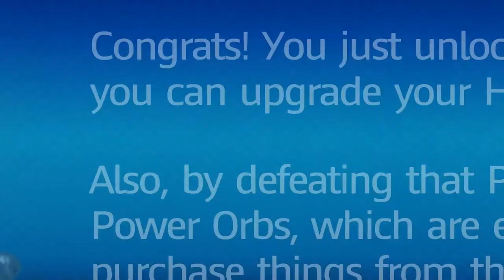🌗MoonBear🐻 Plays Mario + Rabbids Kingdom Battle: - World 1-5 - Saving Luigi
Links